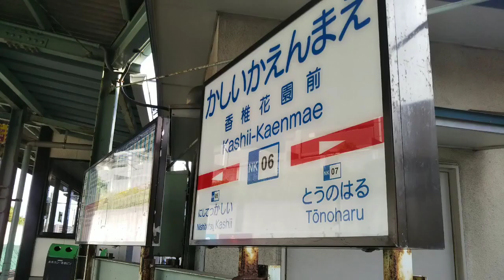【音MAD】ソニックのグルメレース気持ち良すぎだろ！！（ほくほく線リスペクト）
裏で色々とありま((((((((
嘘ですほんとはゲームとか編集してました。
いや編集してるやん（）
これからも毎日投稿とはいかないかもですができる限り毎日投稿します。